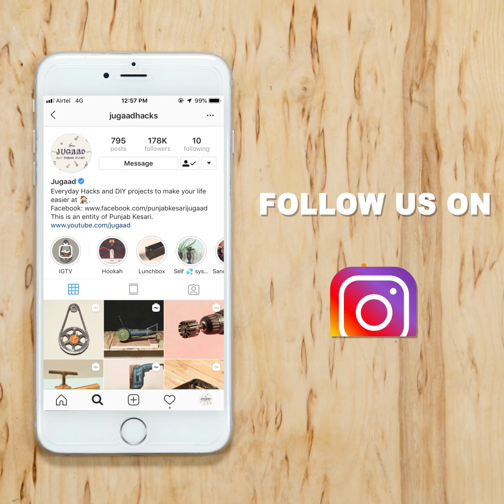Homemade Welding Rod Holder